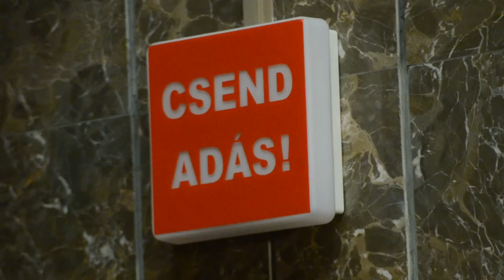Kállay-Saunders András dalát egy tragédia ihlette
A Dal 2014: második elődöntő - Kállay-Saunders András interjú
A videó és audió tartalom a BuliStar.hu kizárólagos tulajdona. Minden jog fenntartva.
Riporter: Heuszler Annamária
Operatőr: Bordás Roland